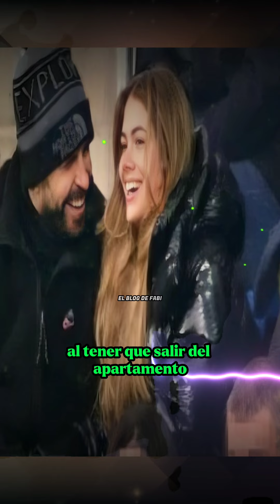Clara Chía NO TOLERA el ACUERDO de Shakira y Piqué 💥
Noticias recientes de Shakira, Lo más nuevo de Shakira y Piqué, Noticias nuevas Shakira, Noticias España, Noticias Colombia, Fc Barcelona, Gerard Piqué y Clara Chía, Milán y Sasha, Hijos de Shakira,